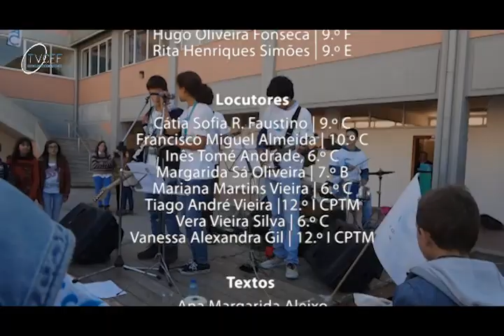TVCEF, 21.º programa: Associação de Estudantes CEF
Termina aqui a vigésima primeira emissão da TVCEF, órgão de informação do Centro de Estudos de Fátima.
Como se terão apercebido, estivemos a filmar quase em cenário de campanha eleitoral para a Associação de Estudantes do CEF e, no final desta emissão, mostramos aos nossos telespetadores um pouco do ambiente vivido no último dia de campanha.
Em nome de toda a comunidade educativa e da equipa TVCEF, obrigado pela vossa atenção e pedimos que divulguem os nossos programas, publicados na Internet.
Não deixem de consultar também a página do CEF no Facebook
Voltaremos daqui a quinze dias...
Até à próxima emissão!